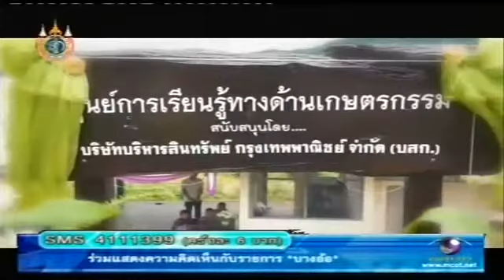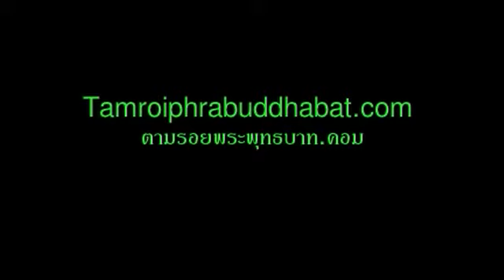บางอ้อ รวมพลคนใจดี 25 ส.ค.55 1/2 -TMC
.บางอ้อ เสาร์ที่ 25 สิงหาคม 2555 "รวมพลคนใจดี ครั้งที่ 2" ตอน "ปลูกป่าใต้น้ำ คืนความงามสู่ทะเลไทย" พบกับการรวมพลครั้งสำคัญของคนใจดีที่จะไปช่วยเหลือ ทะเลไทย และสัตว์ใต้ทะเล น่ารักๆ
Tamroi Media Center (TMC) ขอเชิญติดตามย้อนชมได้ทุกตอนที่